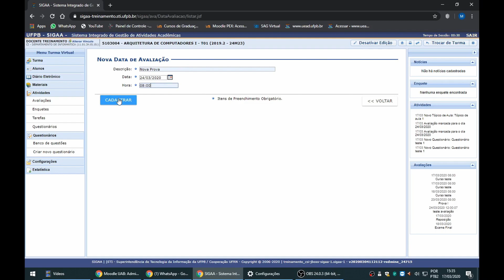Nova avaliação SIGAA Final